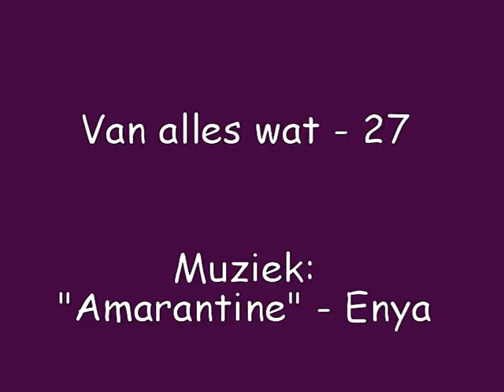van alles wat - 27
Enya